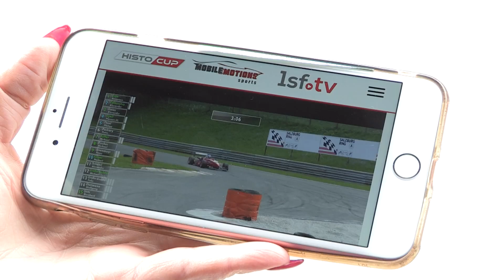motor.tv - Ö 05/21 - Histocup Salzburgring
motor.tv - Das Motormagazin. Folge Ö 05/21
Beim 3. Histo-Cup Rennwochenende sind nicht weniger als 225 Teilnehmer erstmals heuer auch am Salzburgring am Start, darunter auch ein gemeinsames Starterfeld von moderneren Autos und Youngtimer.